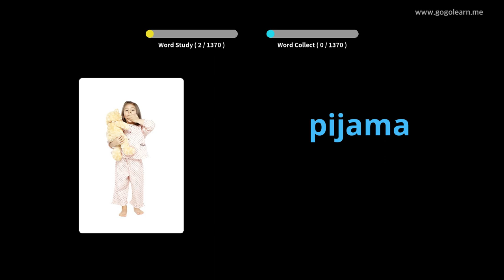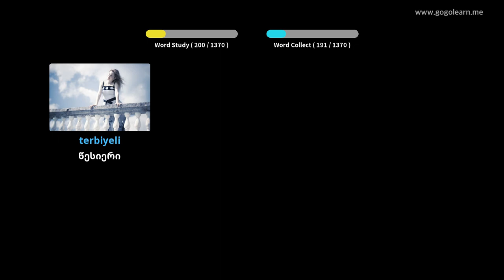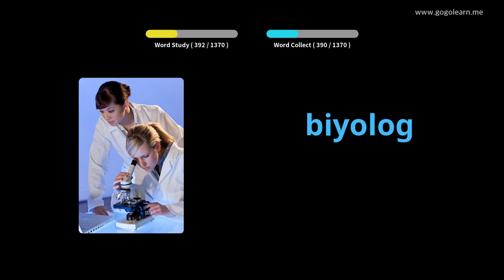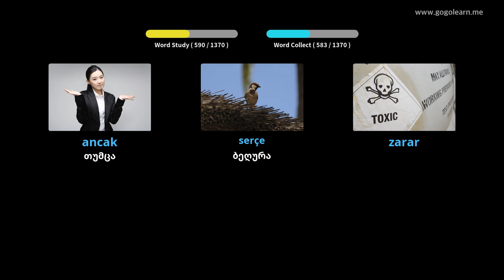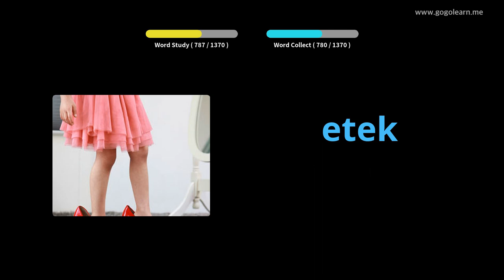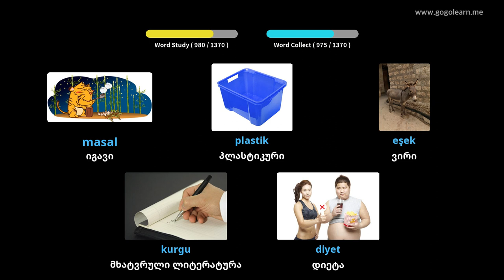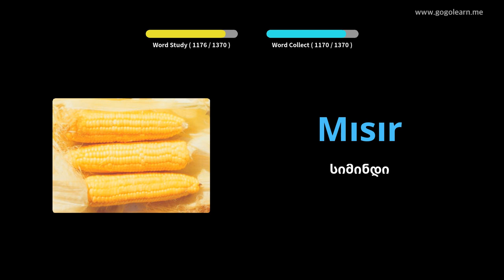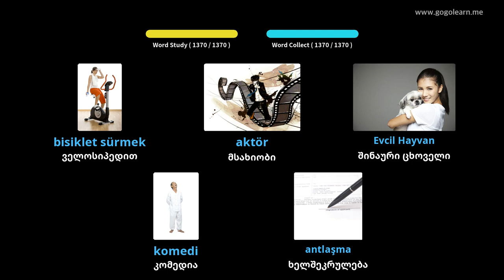თურქული ლექსიკა ძირითადი | Golearn